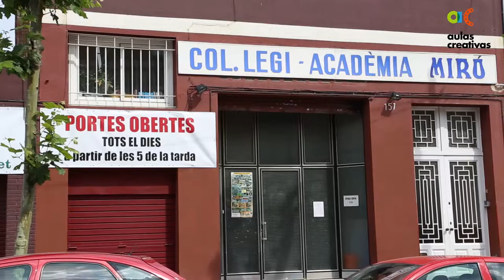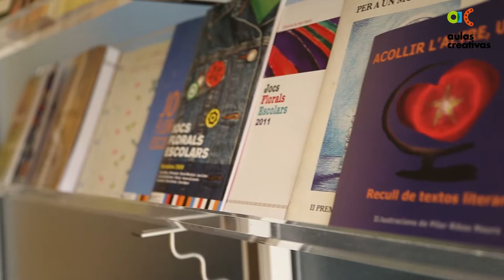1 día con Eduard Miró - Aulas Creativas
Eduard Miró Saladrigas (Barcelona 1959) es maestro, licenciado en filología catalana y director del Col·legi Miró, Medalla de la Vila de Perpinyà, Medalla Foro Europeo y Medalla de Honor del  Ayuntamiento de Barcelona por su trayectoria docente, poética y como rapsoda. Entre otras distinciones y premios ha publicado diversos libros de poesía, uno de ellos "Perfume de silencio" en edición trilingüe. Y ahora: barquero de aulas creativas con su aula "Poner el alma en la poesía".